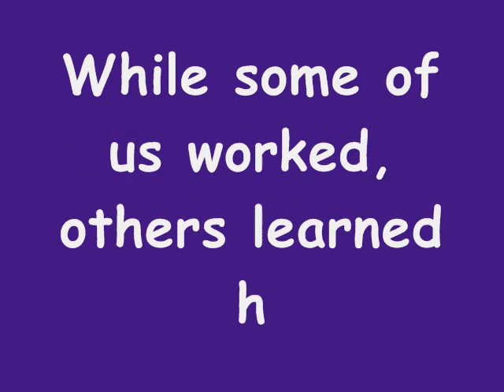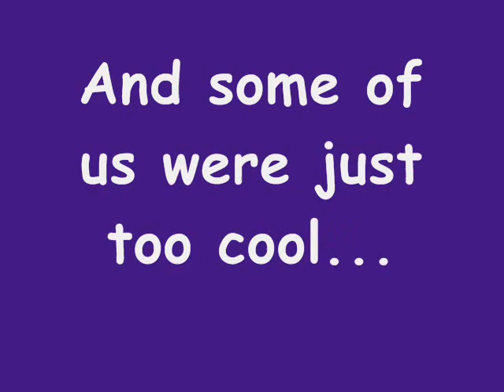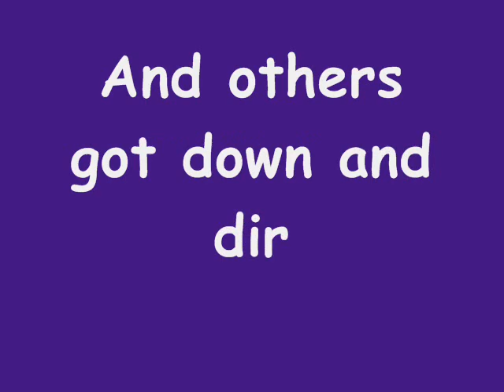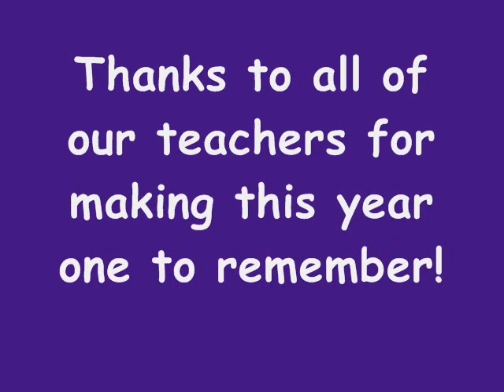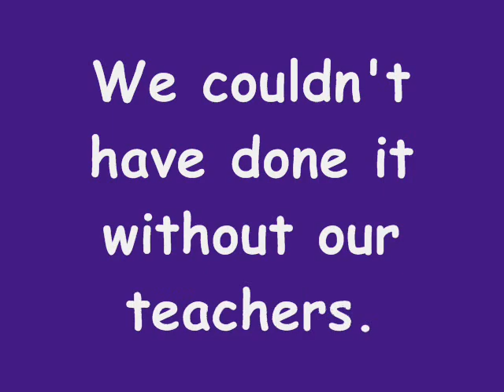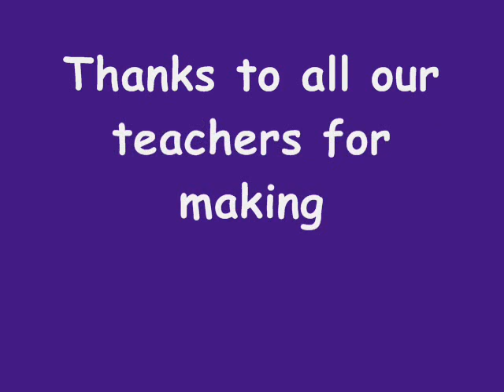TY 2012-2013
Coláiste Íosagáin TY class of 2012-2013. (Sorry for the mistake in the middle and the lack of background music!)